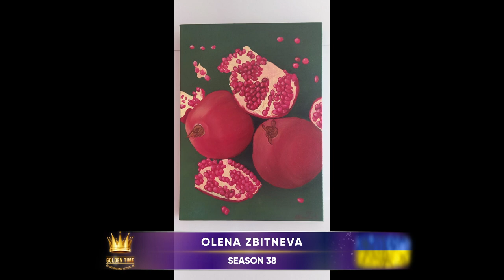GOLDEN TIME TALENT | 38 Season | Olena Zbitneva | Painting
Member/team name: Olena Zbitneva

 Nomination: Painting

 Name of competitive work: Гранати

Work size: 35*25 см

Execution material: Масло

Participation in other competitions and festivals / creative achievements: У мене немає освіти. Я тільки взяла 10 занять у вчительки.